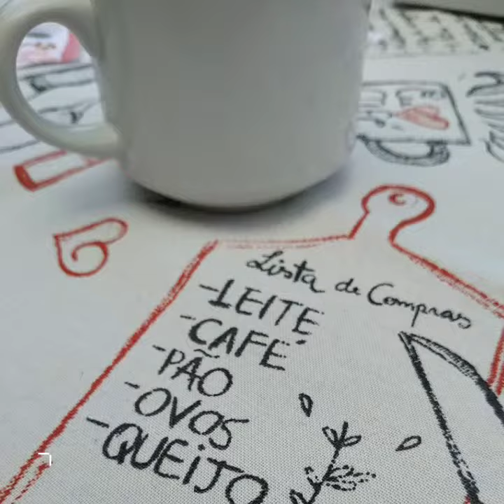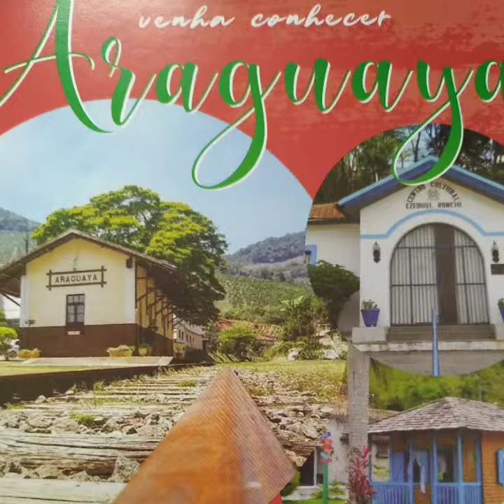Café da manhã Luciano e Fabrício em Araguaia